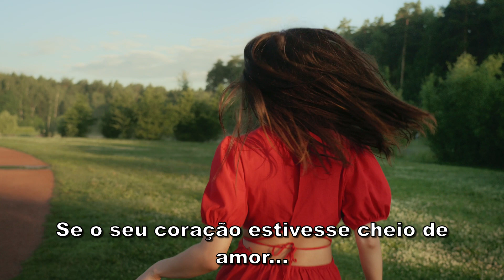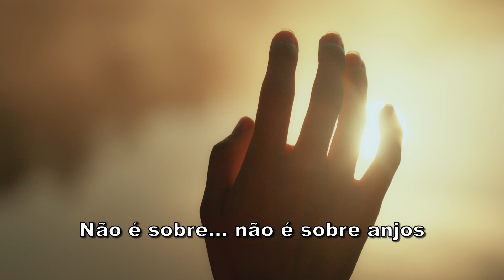Birdy - Not About Angels (Tradução)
Tradução da música Not About Angels com Birdy!